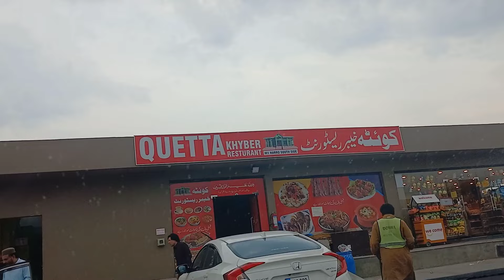eid 2nd and 3rd day vlog ✨️ 💖 l Ammi sy eid milny gai 💖